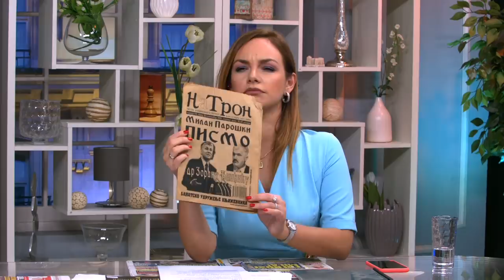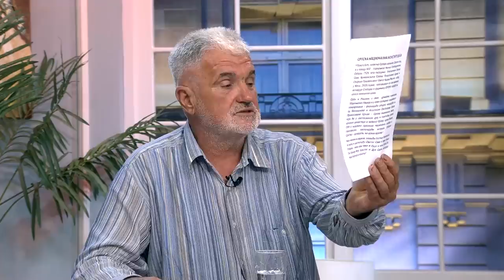Milica Djurdjevic u svom stilu - Vuk Draskovic poziva NATO da ponovo "intervenise" - (14.09.2021)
Gosti: Milica Đurđević-Stamenkovski - Stranka "Zavetnici"
Prof dr Milan Paroški - "Zdrava Vojvodina"
Tomislav Bokan - Narodni pokret "Dinara Drina Dunav"